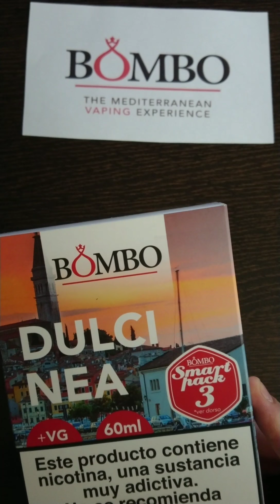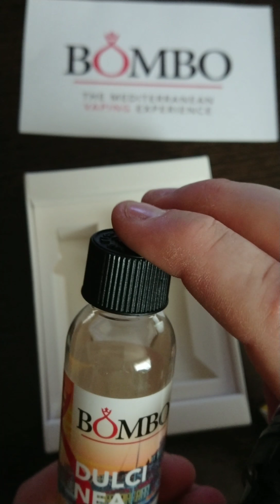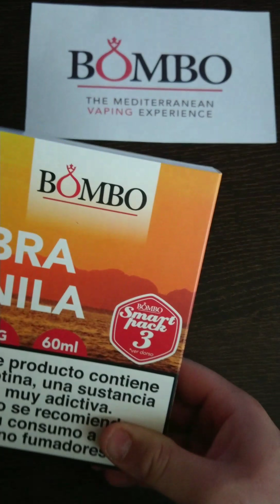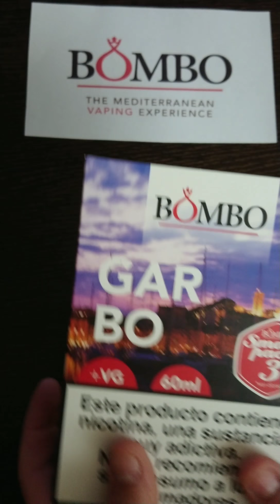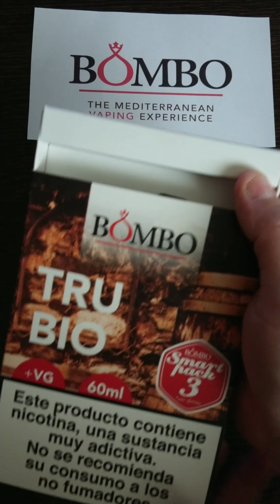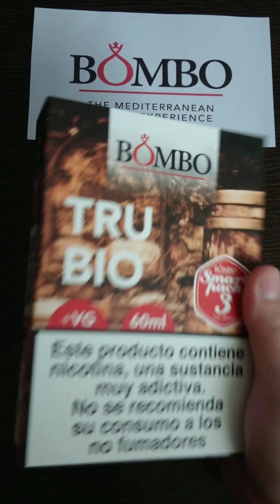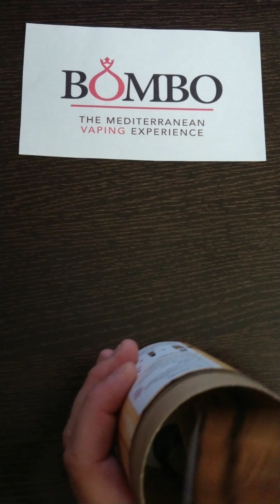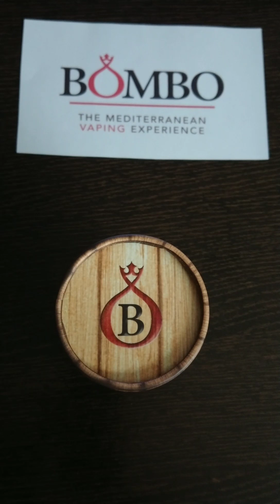Unboxing de Bombo E liquids español snow_vaper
Unboxing de Bombo E liquids, os dejamos este vídeo de la presentación de algunos de los mejores liquidos del panorama Español y desvelamos algunos detalles.